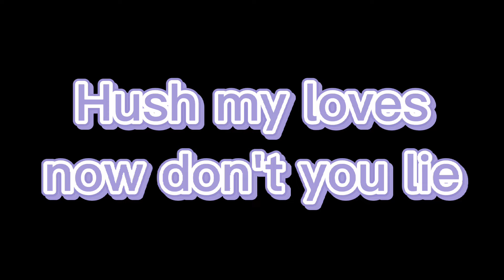Nightcore male Play Nice lyrics (ft